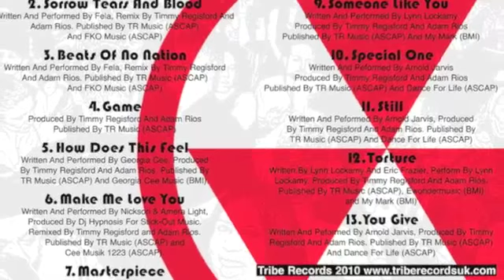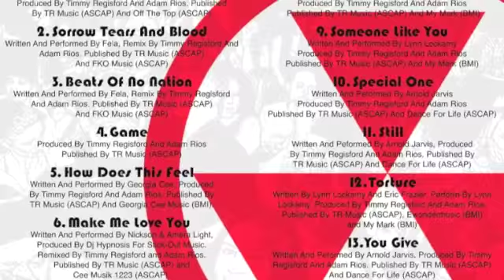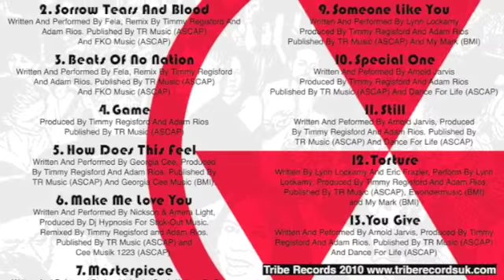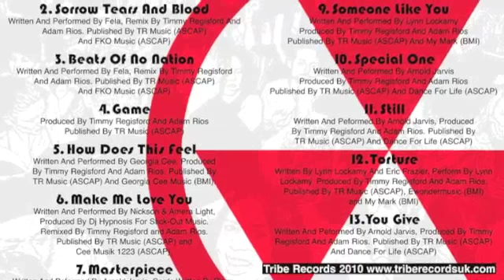At the Club-Timmy Regisford T5-T8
Timmy Regisford's 'At the Club' album
T5- How Does this Feel
T6- Make me Love You
T7- Masterpiece
T8- At the Club